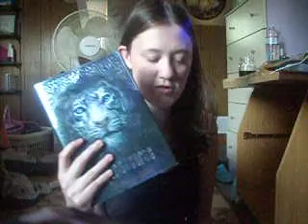Book Haul (2)